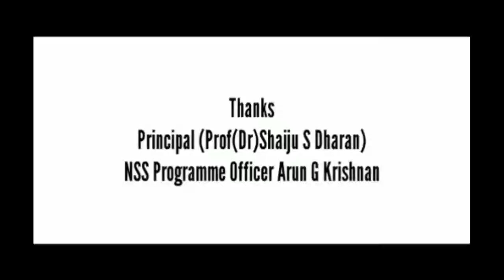Ezhuthachan College of Pharmaceutical Sciences,Trivandrum,NSS unit Corona awareness Short film